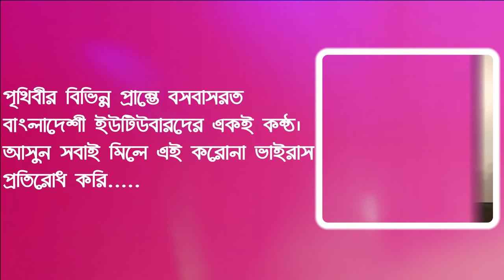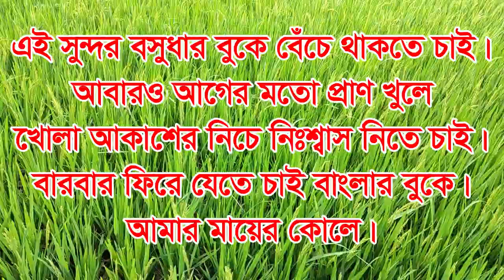আসুন সবাই মিলে কোভিড ১৯ প্রতিরোধ করি /Let's fight coronavirus together/ Bangladesh British vlogger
আসুন সবাই মিলে করোনা ভাইরাস প্রতিরোধ করি ।Let's all fight coronavirus together।Bangladesh British vlogger

Hey everyone,
Today I am sharing ''Let's all fight coronavirus together''.